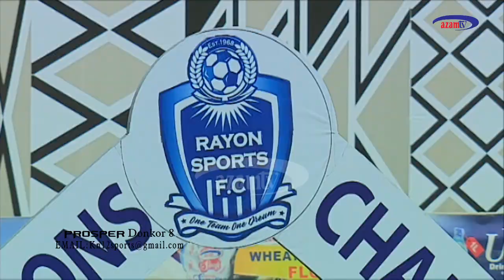OFFICIAL HIGHTLIGHT of PROSPER Donkor 2020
OFFICIAL HIGHTLIGHT of PROSPER Donkor 8 2020